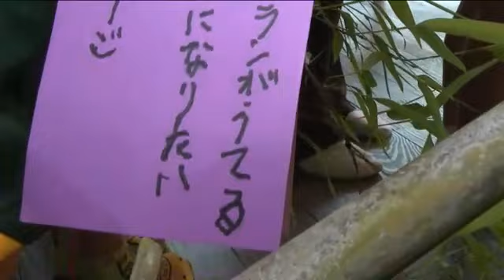園児が七夕飾り お星さまに願いを込めて 庄原市・国営備北丘陵公園 (2023/06/23 11:03)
七夕の日を前に庄原市の国営備北丘陵公園で、地元の子どもたちがお星さまに願いを込め飾り付けをしました。

備北丘陵公園内の「ひばの里」へやってきたのは庄原幼稚園の園児たち２６人です。
地域に伝わる七夕を継承しようと平成７年の開園以来続く伝統行事です。
子供たちは幼稚園で準備した色とりどりの飾り物、そして願い事を書いた短冊を笹竹に、一つ一つ飾り付けました。

（園児たちは）
「ピアノが上手に弾けるようになりたい」
「うんていで２個飛ばしができるようになりたい」

七夕飾りは、２４日から園内を流れる小川沿いに立てかけられ、７月７日まで訪れる来園者を楽しませることになります。